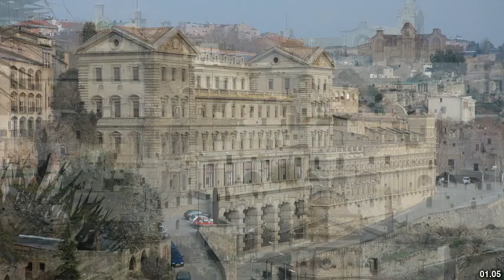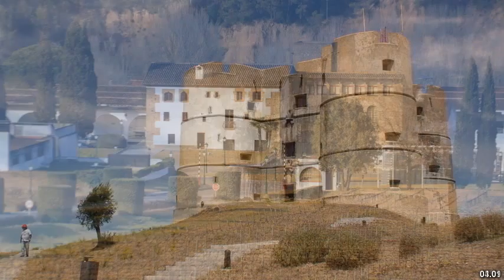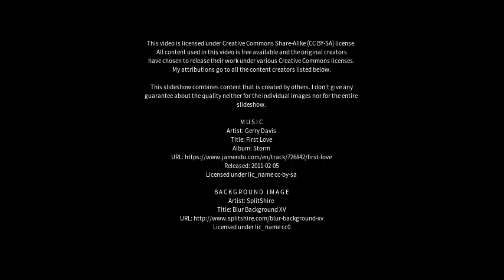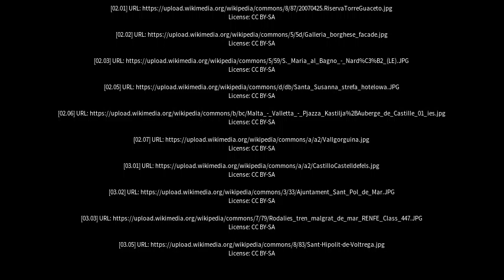Best places to visit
Best places to visit - Torre Santa Susanna (Italy) Best places to visit - Slideshows from all over the world - City trips, nature pictures, etc.